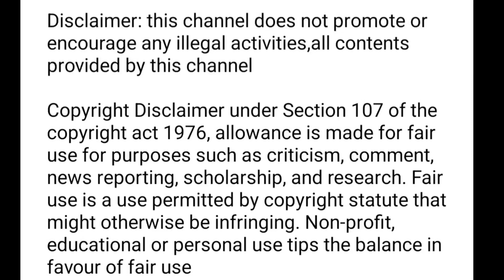emergency alert extreme / wireless emergency alerts / mobile emergency alert sound / tamil